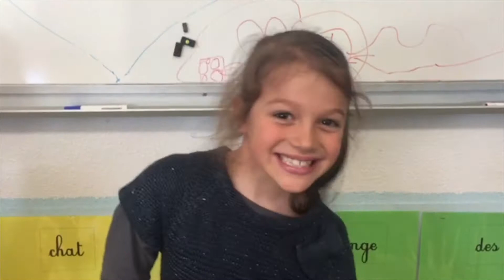J'ai perdu ma dent (CLIP LIVE)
Voici une de mes chanson "J'ai perdu ma dent" avec mes élèves de ma classe de chant...